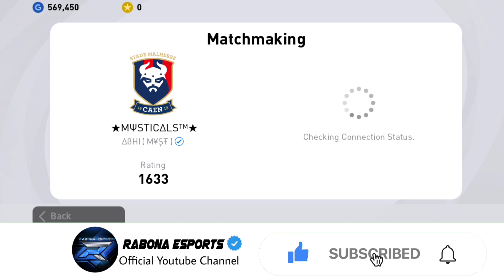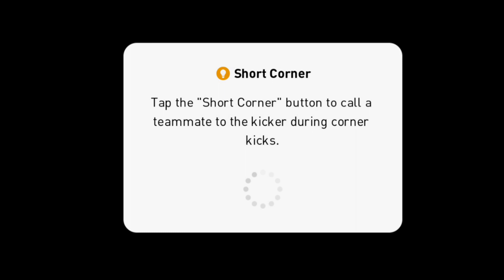ECL EPISODE #4 | 4u dudes | 4-1-1-4| Skill Play